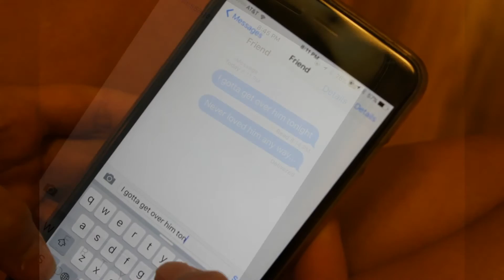Chey - It's Different